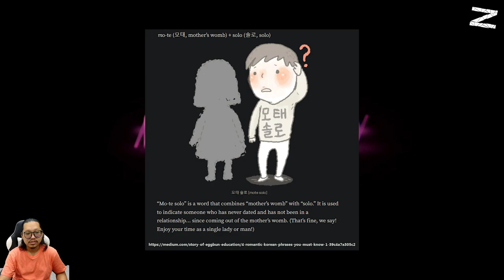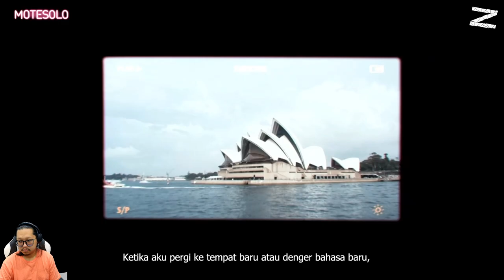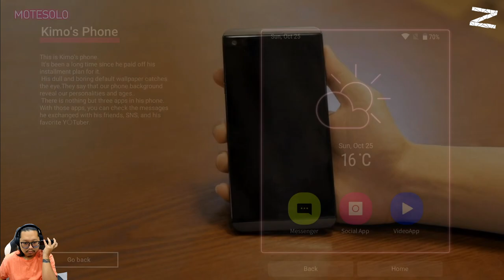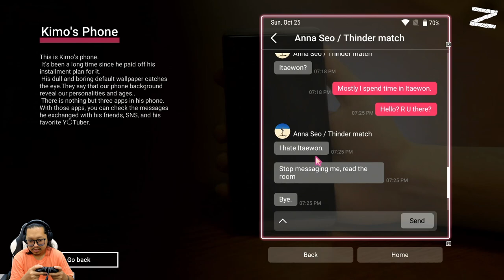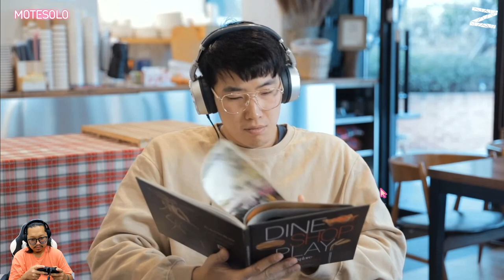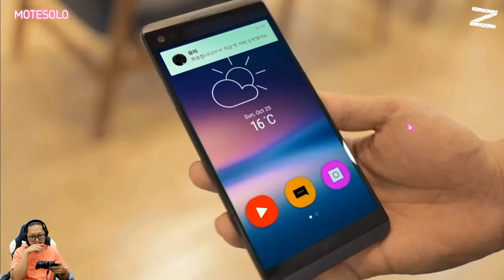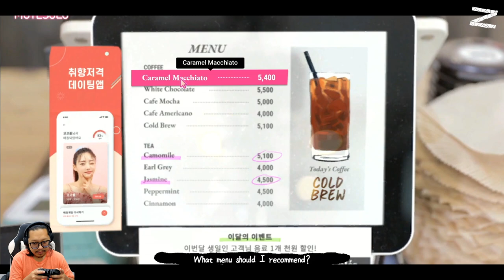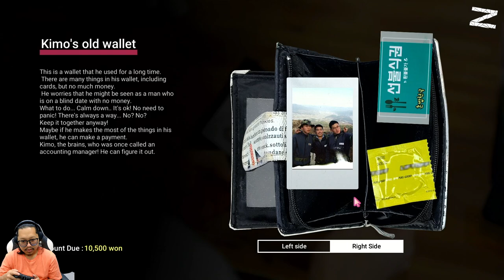Jomblo dari lahir!!! - Motesolo: No Girlfriend Since Birth - Nintendo Switch - Part 1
Setiap orang yang lahir itu 'solo'.
Kita semua pernah menjadi 'solo' paling tidak sekali.
Dan bahkan ada seseorang yang sampai sekarang.

Namanya Kang Kimo yang membuatmu diam-diam mendengarkan percakapan tersebut.
Kang Kimo hanya seorang pekerja kantoran biasa yang suka merakit pipa dan bermain video game. Tetapi sepanjang hidupnya, dia belum pernah menjalin hubungan. Dia adalah seorang MOTESOLO, jomblo dari lahir.

Apa?
MOTESOLO.

Benar.
Di Korea, Motesolo berarti "tidak punya pacar sejak lahir".

Kimo adalah Motesolo yang bahkan belum pernah memegang tangan seorang wanitapun sepanjang hidupnya. Apakah menurutmu dia akan berhasil dalam kencan buta ini?

Sementara itu, wanita yang muncul untuk kencan buta adalah Kim Yumi, seorang wanita yang menyukai seni. Entah kenapa dia terlihat sedih. Apa jenis kepribadian yang dia miliki? Silahkan coba tebak aja.